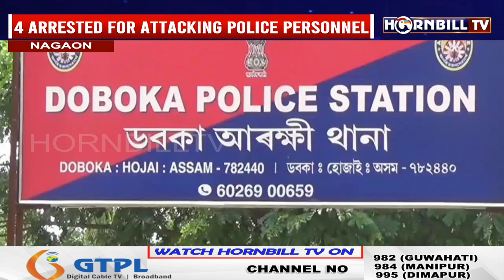MOB ATTACKS DABOKA POLICE STATION, 2 POLICEMEN INJURED